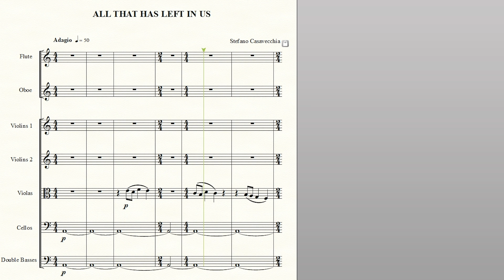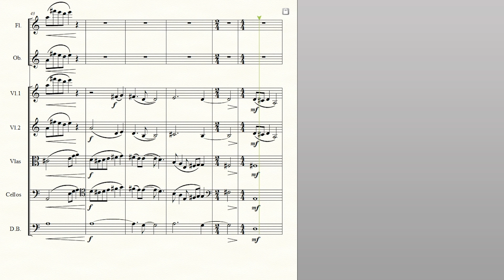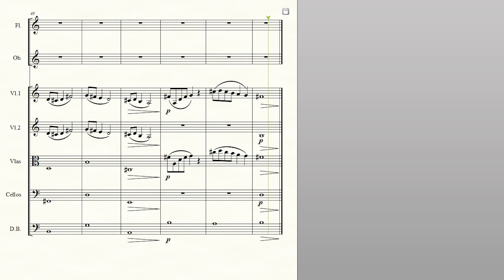All That Has Left In Us (Composed By Stefano Casavecchia)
The experiences of life lead us to internalize everything and those feelings can remain in us for a long time, sometimes they remain forever. Both good experiences and bad experiences shape us by making us gain greater awareness. All experiences are useful in our journey without which we will not be able to understand the right path to follow.

Directed By: Stefano Casavecchia
Video Editing: Stefano Casavecchia